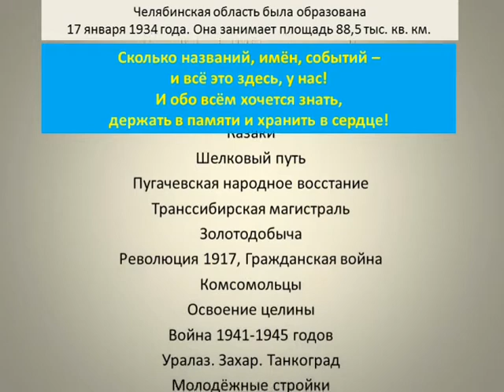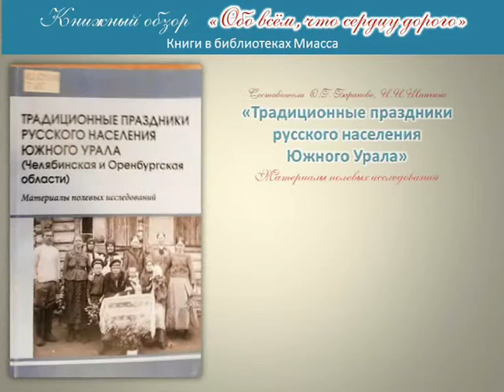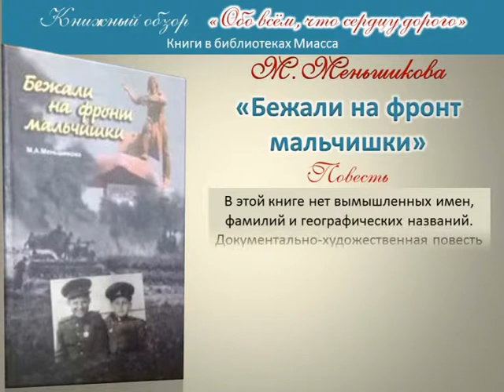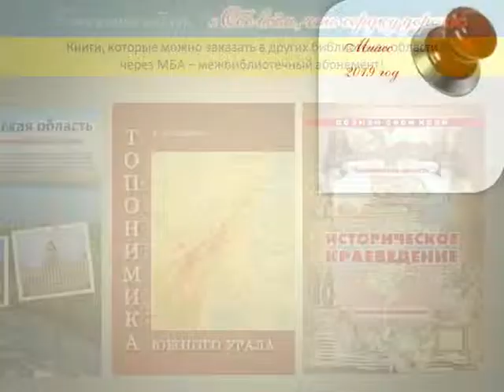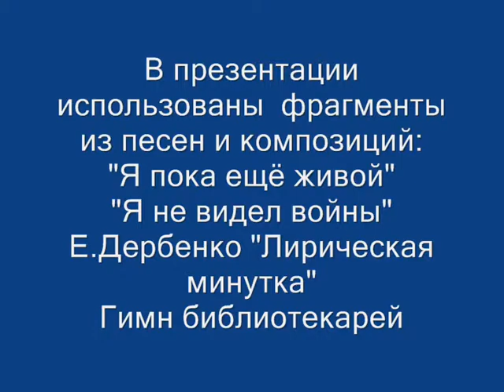Книжный обзор Обо всём, что сердцу дорого К 85 лет.Челябинской области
Сколько названий, имён, событий – и всё это здесь, у нас!
И обо всём хочется знать, держать в памяти и хранить в сердце!